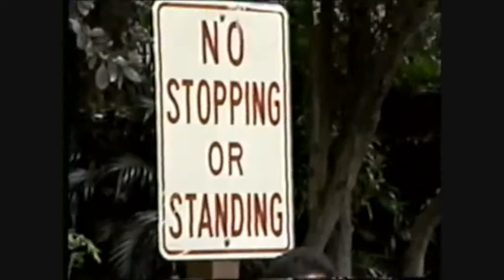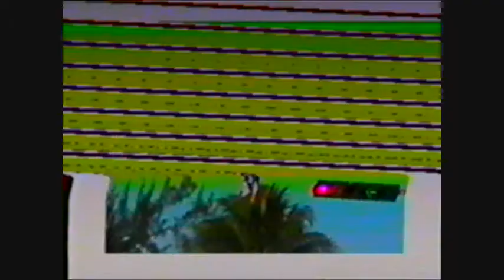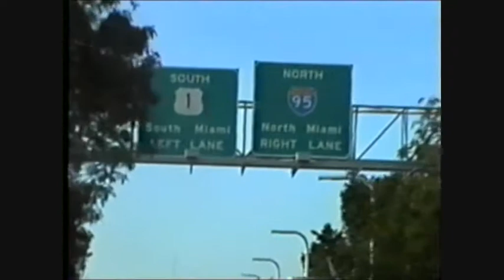DVD 1 Miami 1996 part 1 of 4